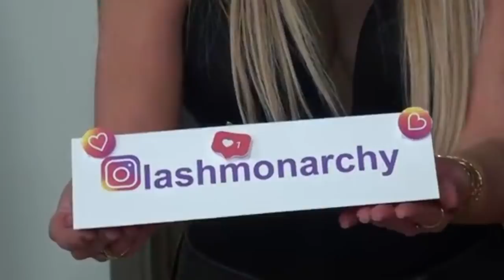Clip: La triste historia de esta mujer hace ver tus problemas insignificantes